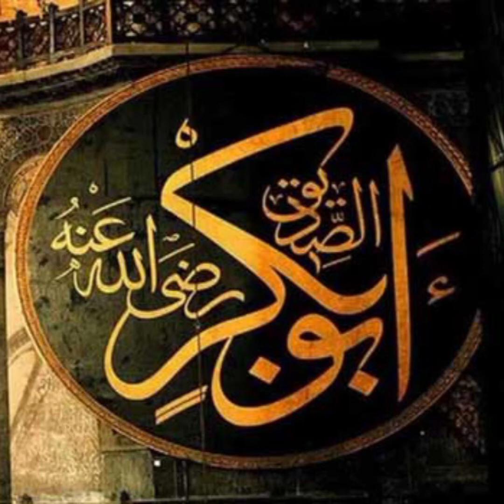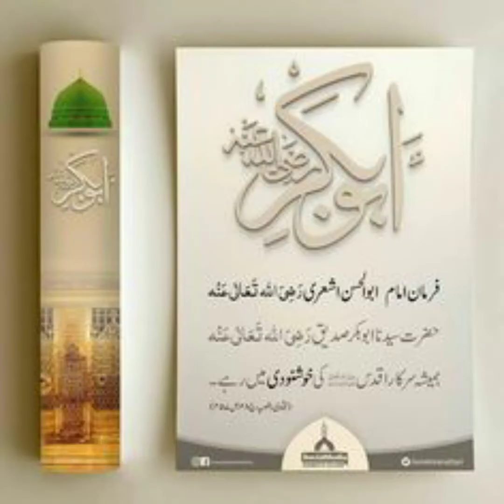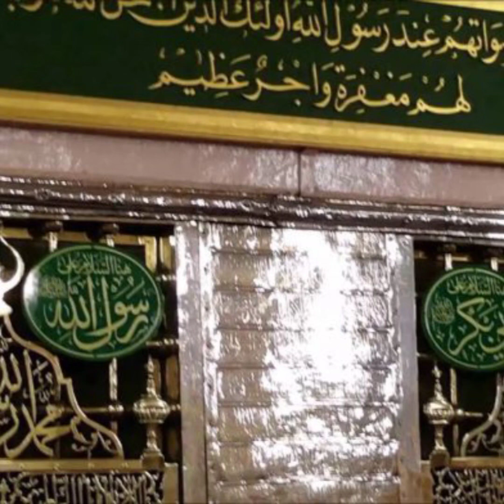Huzrat Abu Bakar Sadiq RA Episode 6 Atif Naveed72